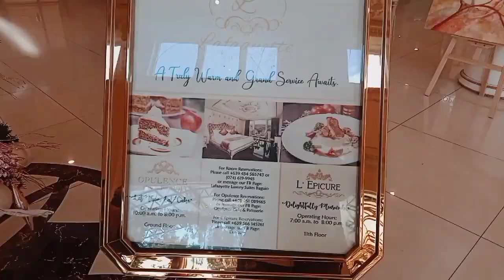Baguio City: Lafayette Luxury Suites Baguio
Corner,#1 Loakan Rd., Baguio City, Benguet